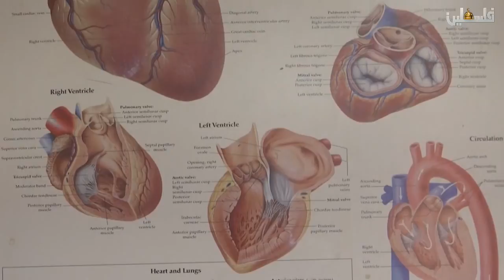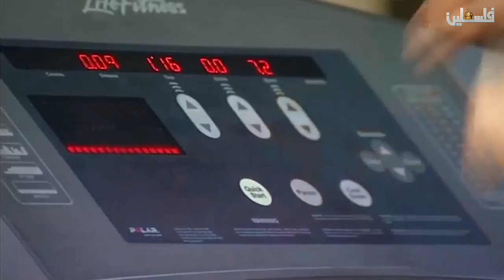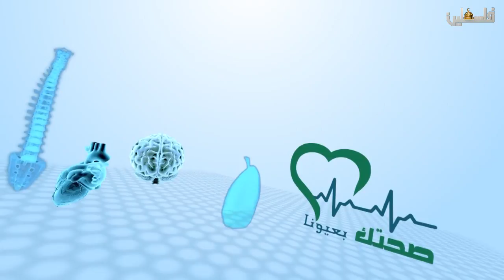صحتك بعيونا - امراض القلب والأمراض الجلدية